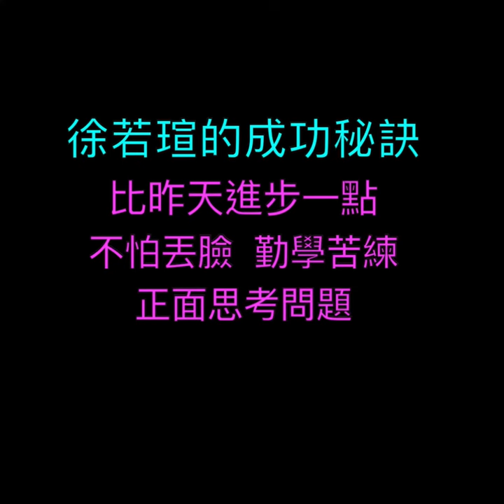女神徐若瑄 當年有多紅｜Timeless Chinese song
Vivian Hsu is a Taiwanese singer and actress. Hsu rose to prominence in Japan, where she made her first appearance in 1995 and has become a highly recognized celebrity with her countless appearances in media during the late 1990s.
徐若瑄是台灣台中縣豐原市（今台中市豐原區）出生的女歌手、女演員、作詞人、作曲人和電影監製。其演藝事業在台灣、香港、日本、韓國、中國大陸以及亞洲各地皆有優異成績。